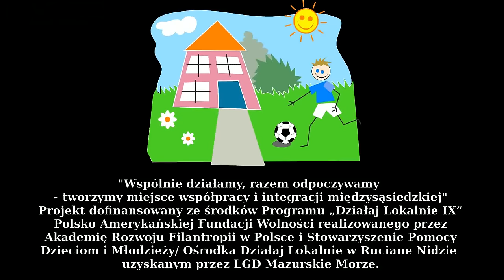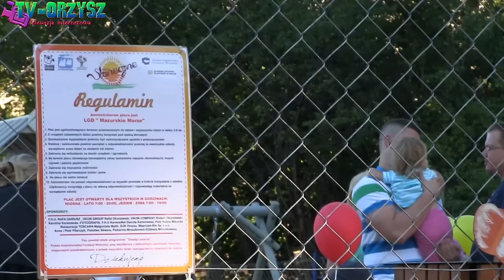Wydarzenia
1. Uroczyste otwarcie placu zabaw i integracji na Os. Słonecznym. 2. "Wspólnie działamy, razem odpoczywamy" - projekt dofinansowany ze środków Programu "Działaj Lokalnie IX. 3. Jesienne Przełajowe w Okartowie.